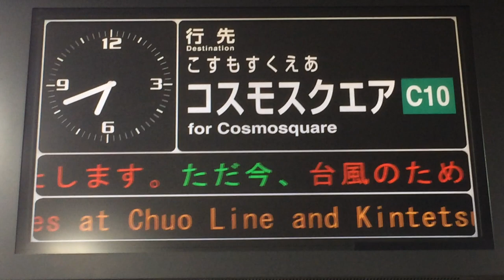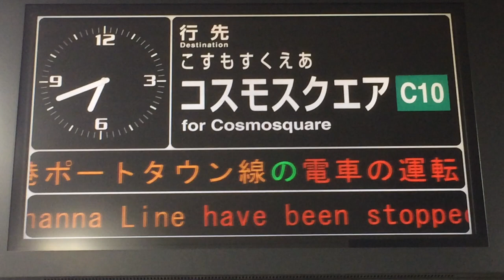運転見合わせスクロール表示 Osaka Metro 中央線 発車案内ディスプレイ(発車標)